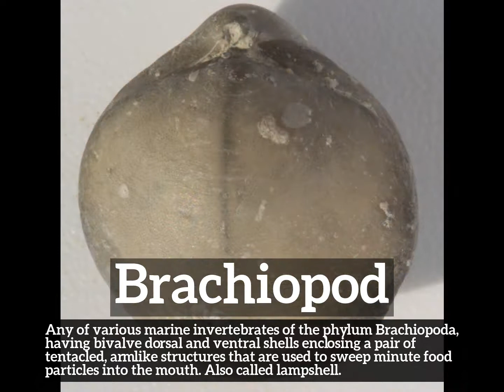How to Say Brachiopod in English? | What is Brachiopod? | How Does Brachiopod Look?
Learn how to pronounce brachiopod with Imago Spectrum.

What is brachiopod?
How does brachiopod look?
How to say brachiopod in English?
What does brachiopod represent?
What is the defintion of brachiopod?

Imago Spectrum allows you to easily memorize common English words and phrases by joining visual and auditory learning environments into a short video. Focus on the images and repeat brachiopod several times for best retention results.

In this video we are speaking the word, brachiopod. Do take note of how brachiopod is spelled.
The definition of brachiopod is listed below the word in the video.
Brachiopod:  Any of various marine invertebrates of the phylum Brachiopoda, having bivalve dorsal and ventral shells enclosing a pair of tentacled, armlike structures that are used to sweep minute food particles into the mouth. Also called lampshell.